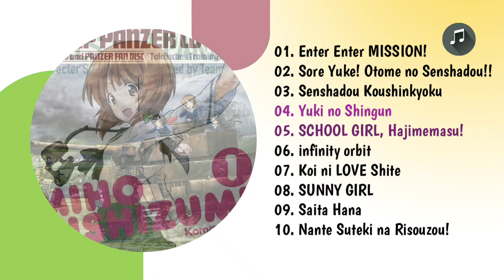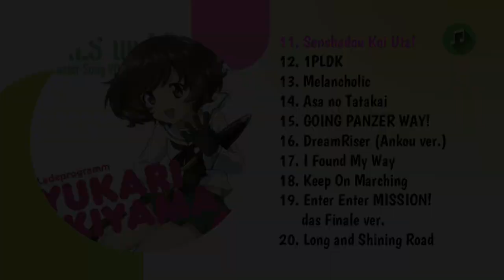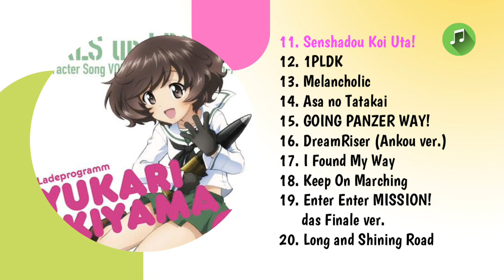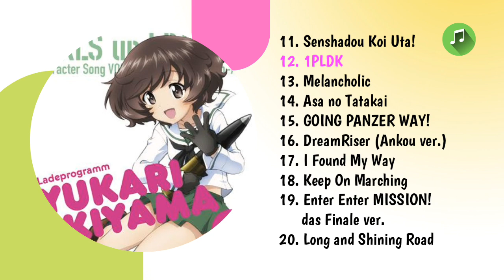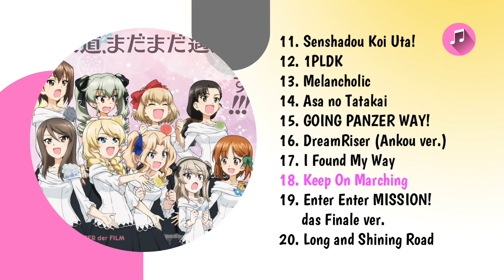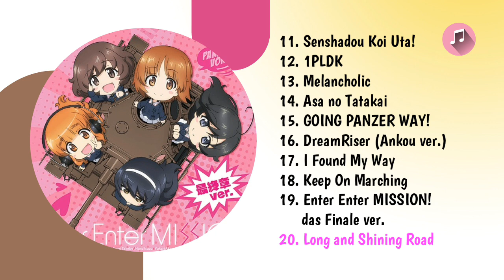【Girls und Panzer】All Ankou Team Songs (to das Finale 3)